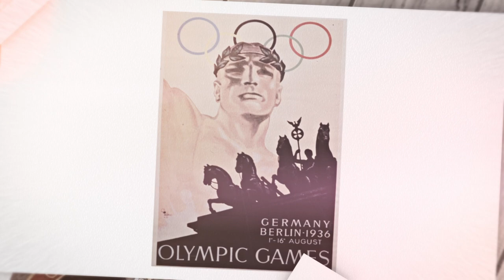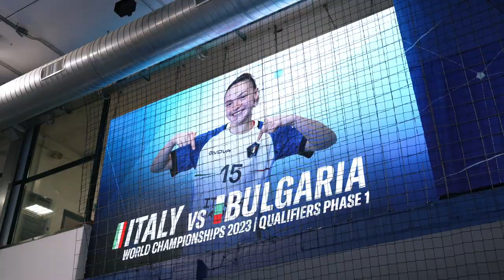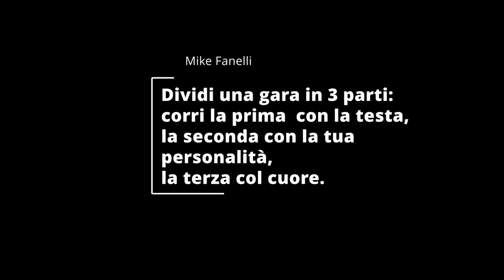I segreti della pallamano con i CT della nazionale italiana maschile e femminile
L'evoluzione della pallamano: dal passato al presente

La Pallamano, uno sports dinamico e avvincente, ha attraversato un'evoluzione notevole nel corso dei decenni. Nato come un semplice gioco di palla praticato in cortili scolastici, è diventato uno sport internazionale che richiede velocità, agilità e una grande abilità tecnica. In questo articolo, esploreremo la storia della pallamano e il modo in cui si è sviluppata nel corso degli anni, trasformandosi in uno degli sport più popolari al mondo.

Origini della pallamano:
Le origini della pallamano risalgono a diversi secoli fa, quando giochi simili venivano praticati in diverse parti del mondo. Tuttavia, il moderno gioco di pallamano ha le sue radici nell'Europa del XIX secolo. È stato introdotto per la prima volta in germania nel 1919 come una variante del pallone col bracciale, un gioco che si giocava con le mani. Nel corso degli anni successivi, la pallamano ha iniziato a diffondersi in altri paesi europei, guadagnando popolarità tra gli atleti e gli appassionati di sport.

Regole e sviluppo:
Le regole della pallamano sono state stabilite e standardizzate nel corso del tempo. Inizialmente, il gioco si praticava all'aperto su un campo di erba, ma successivamente sono state definite specifiche dimensioni di campo e regole per il gioco al coperto. La pallamano viene giocata da due squadre di sette giocatori ciascuna, di cui uno è il portiere. L'obiettivo è segnare gol gettando la palla nella porta avversaria utilizzando le sole mani. Il gioco è caratterizzato da un'azione veloce, passaggi rapidi e tattiche intelligenti per superare la difesa avversaria.

Evoluzione tattica e tecnica:
Negli anni '60 e '70, la pallamano ha conosciuto un'evoluzione significativa dal punto di vista tattico. Sono state introdotte nuove strategie di GiocoDiSquadra, come il "gioco di posizione" e il "gioco veloce", che hanno reso la pallamano ancora più spettacolare. I giocatori hanno sviluppato abilità tecniche sempre più sofisticate, come i tiri a giro, le finte e i passaggi precisi, rendendo il gioco più imprevedibile e stimolante per i giocatori e gli spettatori.

Competizioni internazionali e professionalizzazione:
La pallamano ha continuato a crescere in popolarità a livello internazionale. Nel 1938 è stata fondata la Federazione Internazionale di Pallamano IHF, che ha promosso la diffusione e lo sviluppo dello sport in tutto il mondo. Nel corso degli anni, sono state istituite diverse competizioni internazionali di alto livello, come i campionati del Mondo e i GiochiOlimpici, che hanno contribuito a rendere la pallamano uno sport altamente competitivo e affascinante. La professionalizzazione dello sport